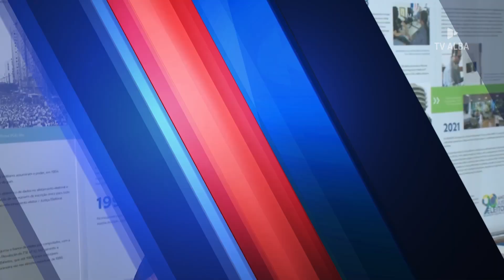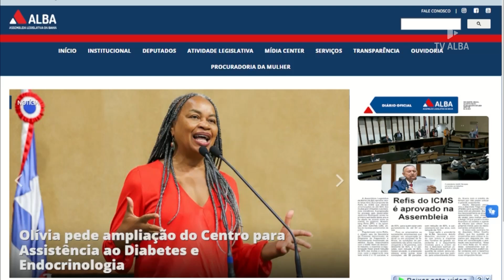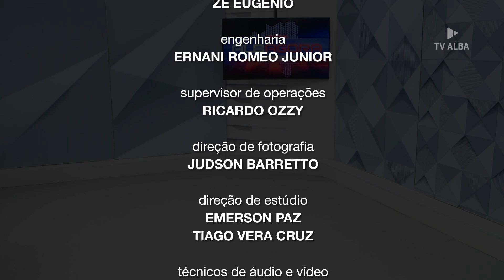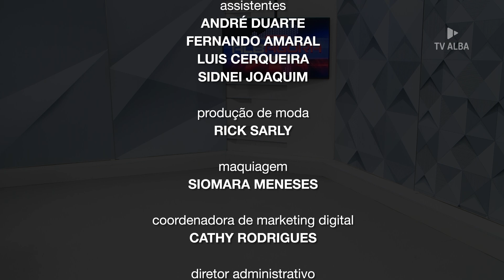ALBA AGORA - 08.08.2024